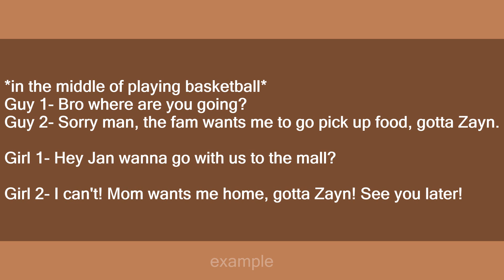Gotta Zayn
Slang flashcards: